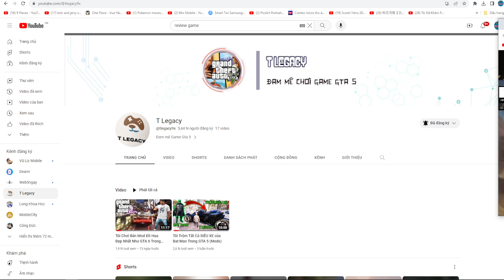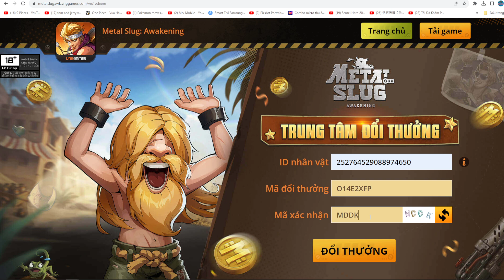Metal Slug: Awakening - Full Giftcode siêu phẩm Rambo lùn tuổi thơ